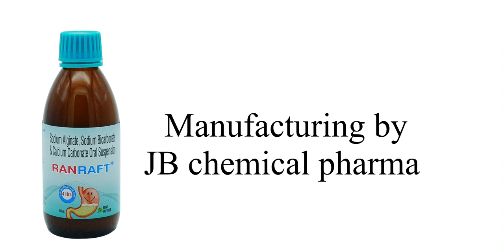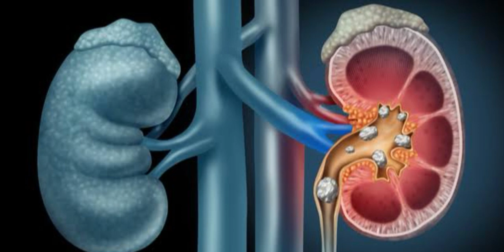Ranraft syrup uses in hindi and full review uses in hindi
Ranraft syrup ka upyog सीने में जलन में आपकी छाती में जलन संवेदना होती है, यह उस समय होता है जब आपके पेट का एसिड विपरीत दिशा में गले और मुंह की तरफ जाने लगता है @medicineknowledge1184